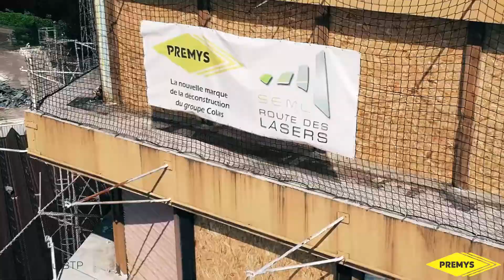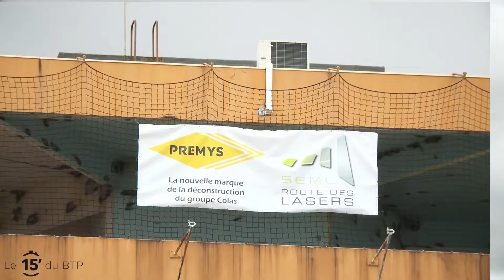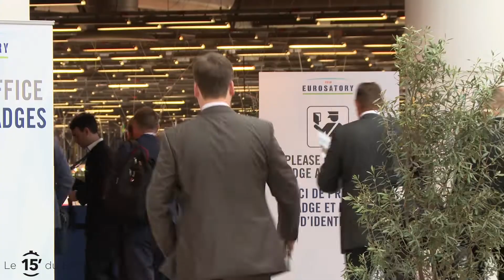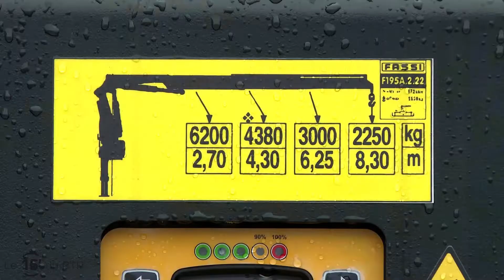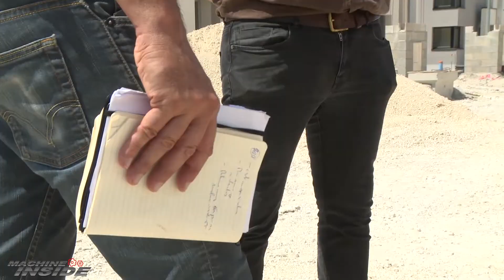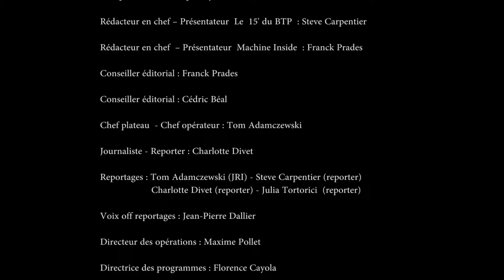Le 15' du BTP - 08 - Version intégrale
Dans cette édition du 15' du BTP, Steve Carpentier part à la rencontre de l'architecte Jean-Paul Viguier pour l'interview sans filet.
Dans la case actu, Julia Tortorici se rend près de Blagnac, sur l'ancien siège de Thalès, en plein chantier de déconstruction et désamiantage.
Pour cette édition, Charlotte Divet, quant à elle, s'est rendue à Villepinte, pour l’événement Eurosatory, le salon de l'armement qui réunit les acteurs du secteur de l'aéronautique, spatial et de défense, et qui compte des grands noms du monde la construction.

Le 15' du BTP, c'est aussi l'occasion de vous présenter le premier numéro de notre nouveau Magazine, Machine Inside : le magazine test 100 % vérité.
Prenez les commandes des machines les plus récentes : frissons garantis. Embarquez pour une expérience unique de machines mises à l’épreuve du terrain et testées par des professionnels pour des professionnels.